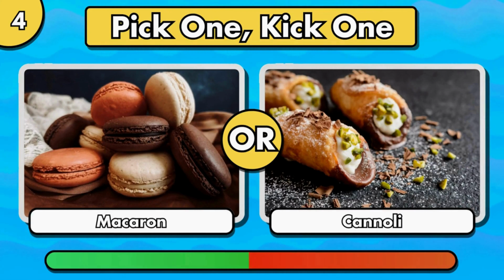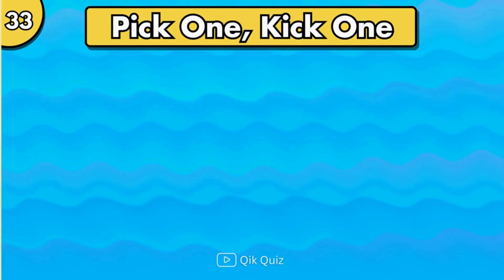🍭 Pick One Kick One! Sweet Edition 🍫🍬🍰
Indulge your sweet tooth with our fun and challenging game! 🍭 Pick One Kick One! Sweet Edition 🍫🍬🍰. Can you make the tough choices between your favorite candies and desserts? Join the sweet adventure now and satisfy your cravings while having a blast! 🎮🍩 Don't miss out – play today!